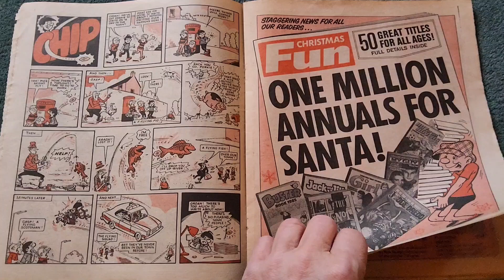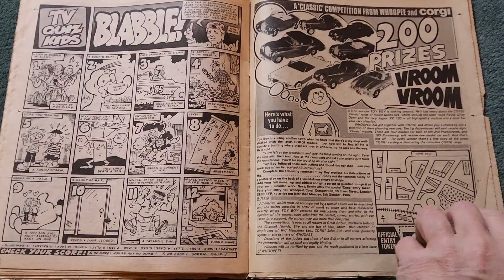whoopee comic September 29th 1984